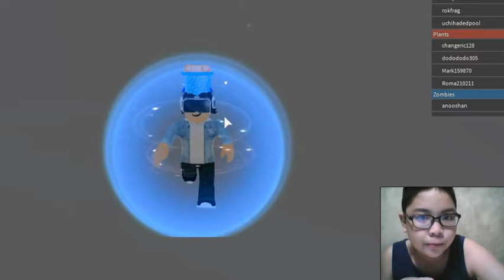PvZ Battlegrounds [Winter Event Phase 1!]